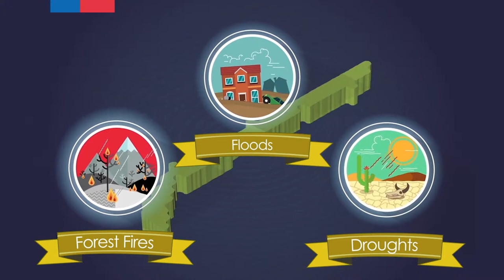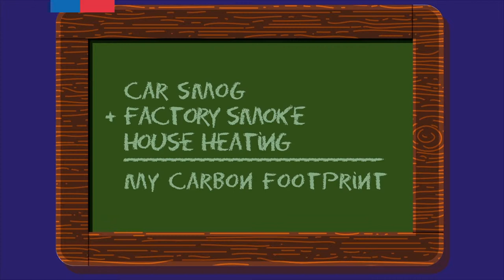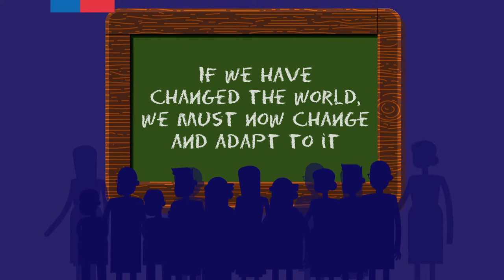Chile joins the world aganinst Climate Change (extended version)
Video conceptualization and introduction of the presentation of Chile (Chair) in Paris for the World Convention on Climate Change 2015